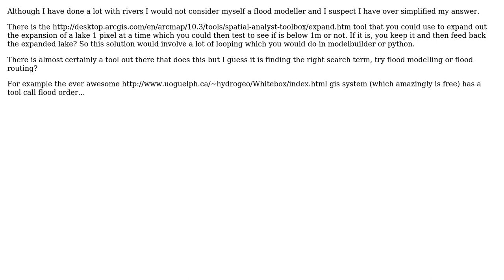GIS: Creating flood area based on connected pixels of DEM in ArcGIS Desktop? (2 Solutions!!)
GIS: Creating flood area based on connected pixels of DEM in ArcGIS Desktop?

With thanks & praise to God, and with thanks to the many people who have made this project possible! You are responsible for your own actions.